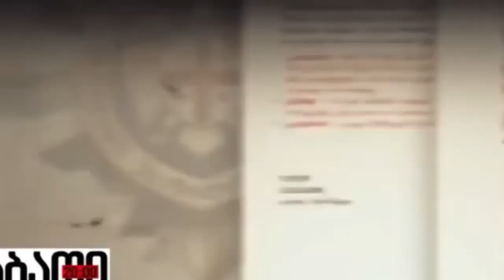5 октября 2024 г.